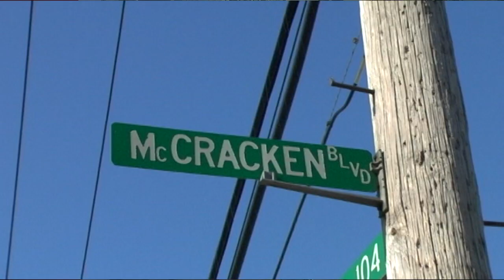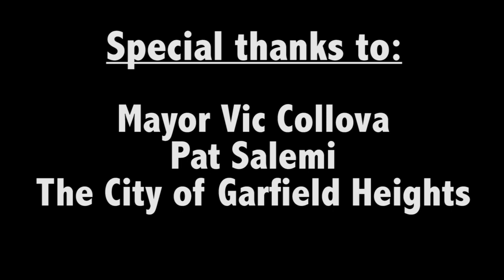Garfield Heights Mayor's Report, May 2012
City of Garfield Heights, Ohio Mayor Vic Collova discusses issues facing his suburb. Hosted by Marissa Roesch, Cuyahoga Valley Career Center and Garfield Heights High School class of 2012.